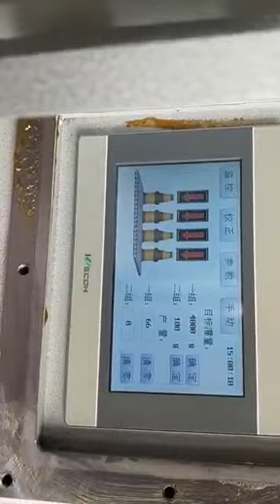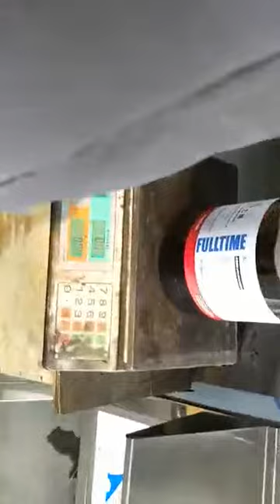LUWICO Semi automatic anti explosive type solvent filling machine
Filling heads: 2
Filling capacity: 1-10L
Filling speed: 150 barrels/hour (based on 5L/barrel)

Suzhou Luwico Import And Export Co.,Ltd.
Add: 17-1616, No.5 Weihua Road, Suzhou Industrial Park, Suzhou, 215122,P.R.China.
Contact person: Mr.Louis Lu
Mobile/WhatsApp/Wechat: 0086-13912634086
Skype:luwicogroup
QQ: 38545488